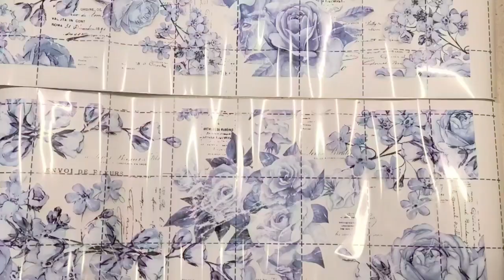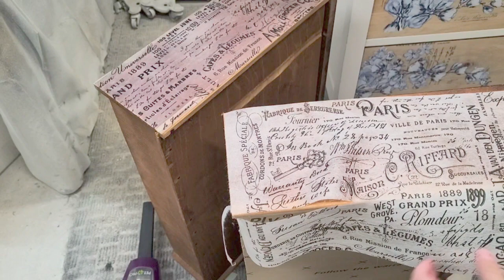Epic Vintage Dresser Make Over | Furniture flip | Original Hardware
In this video I am showing how to flip a vintage dresser. This epic dresser make over turned out so beautiful and keeping the original hardware was a good choice.This furniture flip was easy to design and create.This amazing dresser make over was so much fun and a great furniture DIY home project.

Amazon Wishlist:

Paint: Country Chic Paint in Crinoline
Topcoat: Clear coat by Country Chic
Cleaner: cottage Paint clean and Prep, code below with link
Brush: 2" Cottage Paint brushes
Stencil is Redesign With Prima called Script, link above
Tissue paper: Redesign with Prima called Zoey
Paste: 3D Fibre stencil paste

mini magnetic screw driver: Home Hardware, Home Depot
Sander: Dewalt orbital sander
Sanding discs: 3M sanding net discs 80 grit and 220 sanding pads
Primer: Kiltz Restoration
Paint sprayer: Wagner Flexio 5000
Redesign With Prima
Country Chic Paint

Thank you for supporting my business. If you are attempting any projects and using tools and paint sprayers, please wear the appropriate work wear and safety gear. Read all labels and guidelines for each individual product you are using. Thank you again for all your support in my small business and channel, I am extremely grateful.